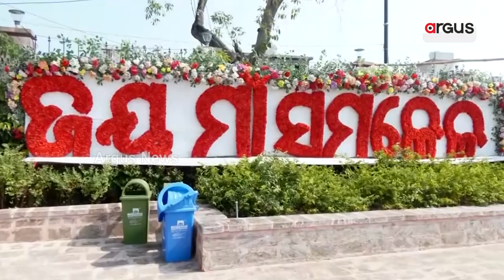ଦଶହରାରେ କେନ୍ଦ୍ର ମନ୍ତ୍ରୀ ଧର୍ମେନ୍ଦ୍ର ପ୍ରଧାନ ସମ୍ବଲପୁରରେ ଦୁର୍ଗା ମଣ୍ତପ ବୁଲିଲେ | durga puja | Argus News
ବିଜୟା ଦଶମୀରେ ସମ୍ବଲପୁରରେ ମାଆ ସମଲେଶ୍ବରୀଙ୍କ ଦର୍ଶନ କରିଛନ୍ତି କେନ୍ଦ୍ର ଶିକ୍ଷାମନ୍ତ୍ରୀ ଧର୍ମେନ୍ଦ୍ର ପ୍ରଧାନ । ଦଶହରାର ଶୁଭ ଅବସରରେ ମା ସମଲେଶ୍ବରୀଙ୍କ ଦର୍ଶନ କରି ନିଜକୁ ସୌଭାଗ୍ୟ ମନେ କରିଛନ୍ତି । ଏହାସହ ଦେଶ ତଥା ରାଜ୍ୟର ଆହୁରି ପ୍ରଗତି ହେଉ, ସମ୍ବଲପୁର ଶୀର୍ଷରେ ପହଁଚୁ ବୋଲି କାମନା କରିଛନ୍ତି ସମ୍ବଲପୁର ସାଂସଦ ।

ଦଶହରାରେ କେନ୍ଦ୍ର ମନ୍ତ୍ରୀ ଧର୍ମେନ୍ଦ୍ର ପ୍ରଧାନ ସମ୍ବଲପୁରରେ ଦୁଗା ମଣ୍ତପ ବୁଲିଲେ | durga puja | Argus News